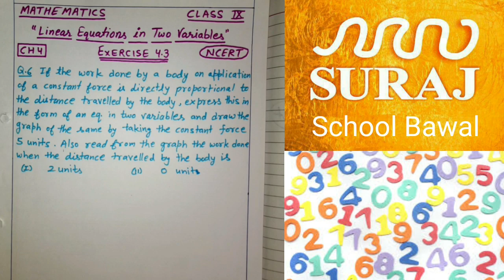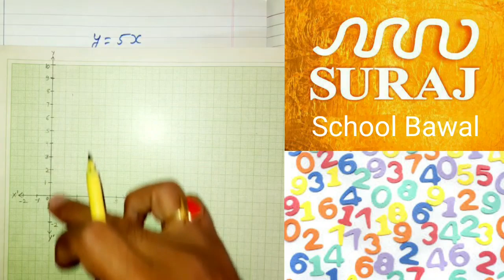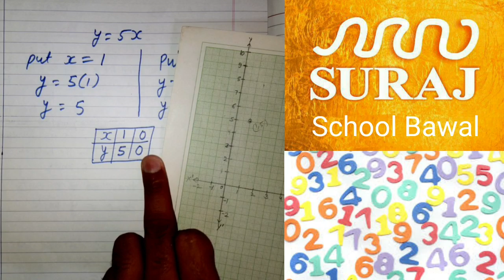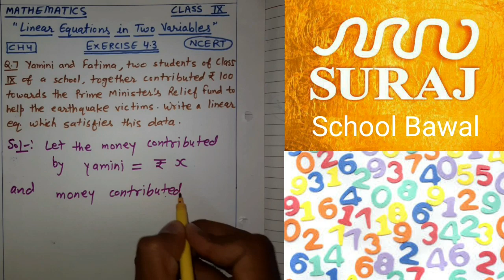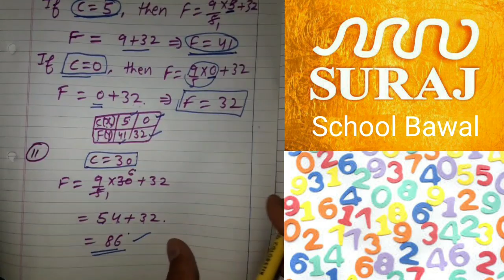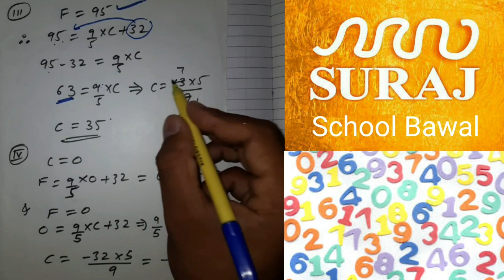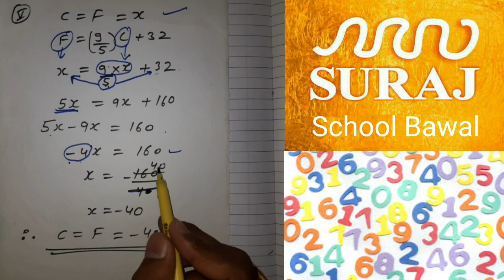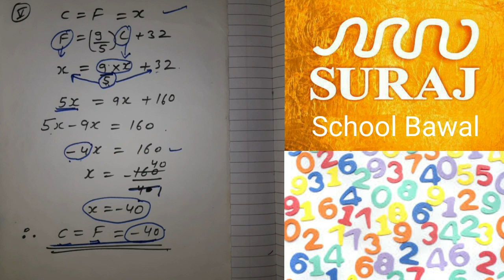SURAJ SCHOOL BAWAL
Q 6,7 and 8; Ex. 4.3, Chapter 4, class IX, Linear Equations in Two Variables